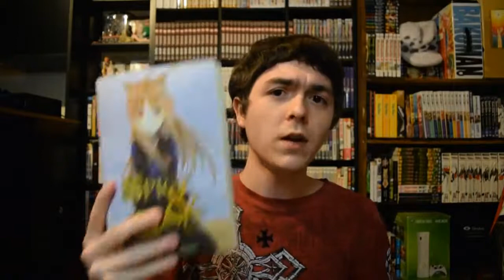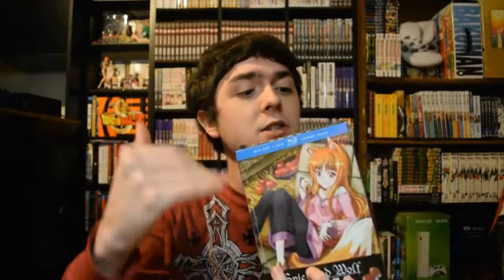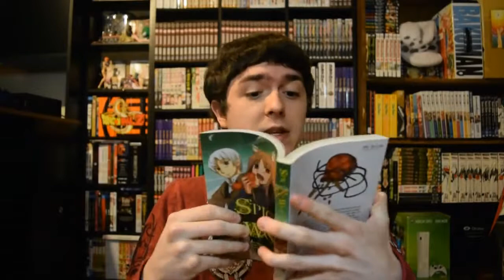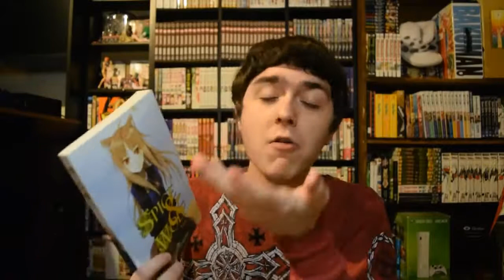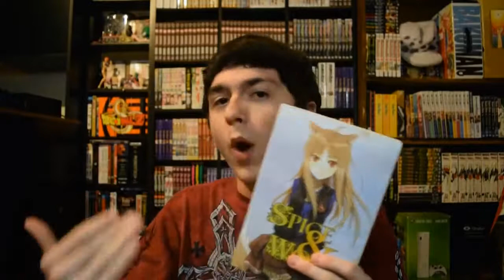How To Get Into Spice & Wolf - Light Novels, Anime, and Manga